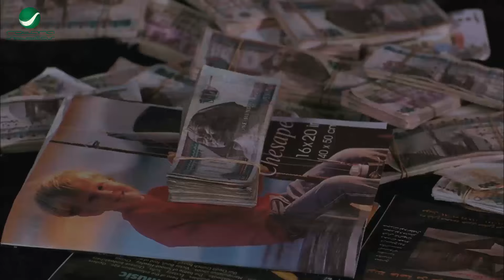تخيل يابو حديدة انا عملت كدا في الدبانه امال هعمل فيك اية 😂🤣 قنبلة ضحك على محمد سعد وكبير الحدادية